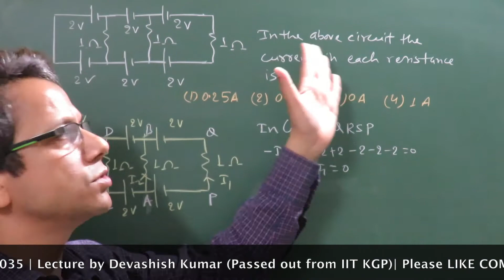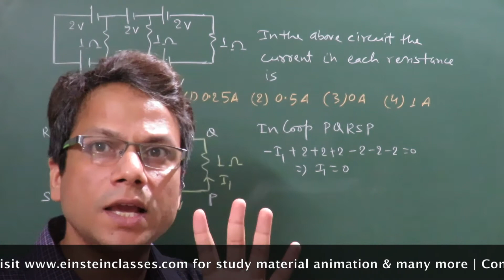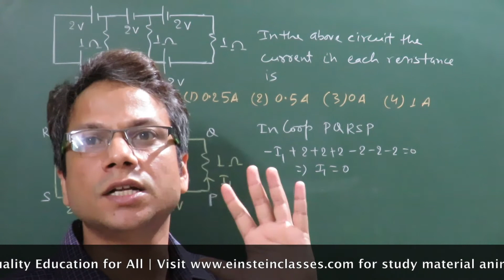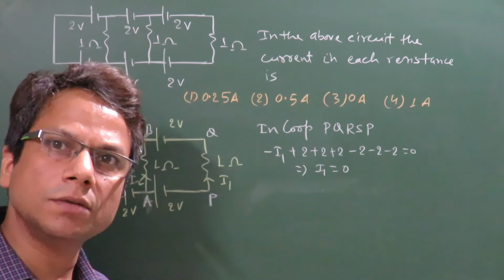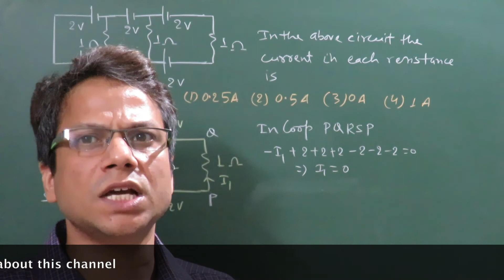JEE Main 2017 Paper Solution by an IITian ( Devashish Kumar)(Physics Question Fast Method)